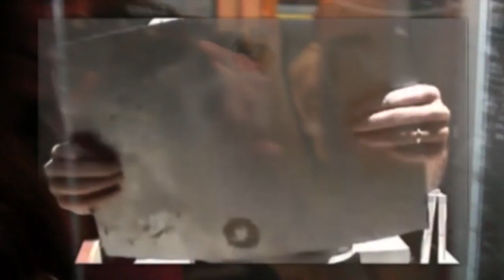Flyonwallfiesta: Kick It (The Broed Remix) Amywamie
word up party peopleeeeeeeeeeeeee!. I took a vrizz edit that I had been losing the publish battle to on moviemaker (due to its new paranoid insecurities with HD vrizz...)
and the rest is the result of my first go at editing on Sony Vegas Movie Studio.

The song was fairly unfinished, and headed for bin town...but now it is on the remix train. Thanks for the awesome Samplets..will look for some tonal samples this weekend. and the journey of the fly continues.